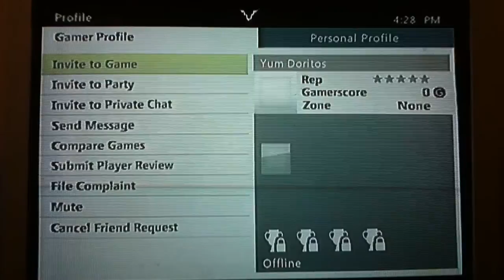Dispute - Yum Doritos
He Rage Quits When I Was Winning . He Also Stated Pump Fake Glitching Results In An Automatic Forfeit ? Is This True ? I Would Have So Much More Wins Then . . .